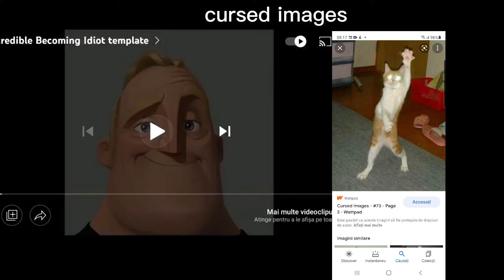this is cursed images has...